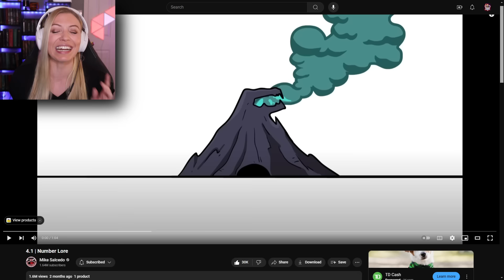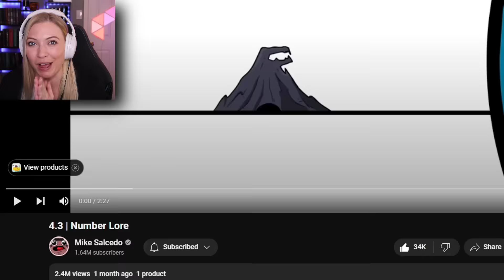Number 4 IS HERE! | Number Lore Reaction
Number 4 IS HERE! Join Calamity Sam back in the Number Lore universe! We are diving into the lore of number 4! The alphabet letters are fighting each other while the numbers are getting stronger! Can they be stopped?